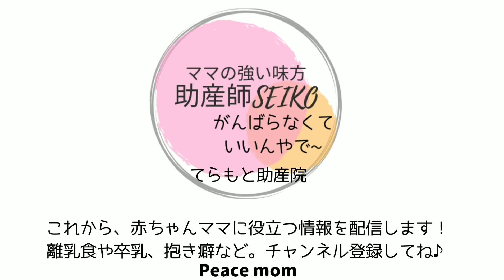ママの強い見方😃助産師SEIKO✨訪問型助産院って？✨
「てらもと助産院」のSEIKOさんと、ピースマムの初コラボ❗

滋賀でベビーの子育てをしているファミリーに役立つ情報を発信(^-^)/

今回は、知らなかった！というママも多い【訪問型助産院って？】というお話です😃

■ニュースサイト「シガマンマ」